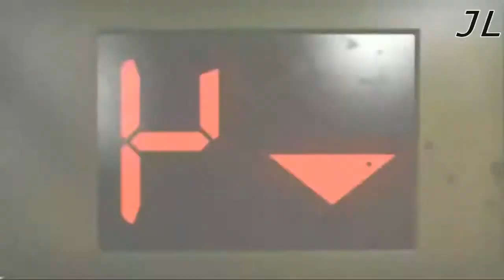GMV - My demons - Starset